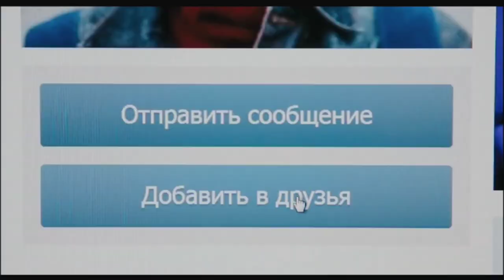10 Best Russian Movies That You Must Watch Once | Romantic Russian Movies | Русское кино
10 лучших русских романтических фильмов

Welcome to Movies Bucket List where we explore the world of cinema and bring you the best. Discover the captivating world of Russian mature romance movies, where love knows no age boundaries. From poignant tales of second chances to stirring narratives of unexpected connections, these films delve deep into the complexities of love, passion, and human relationships